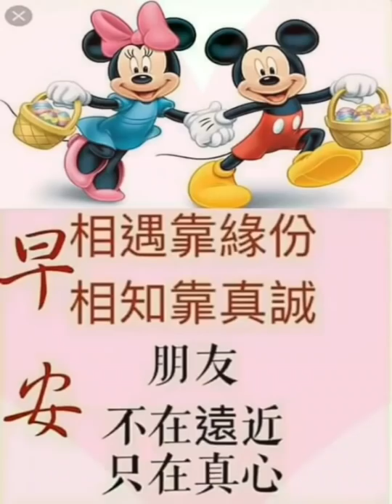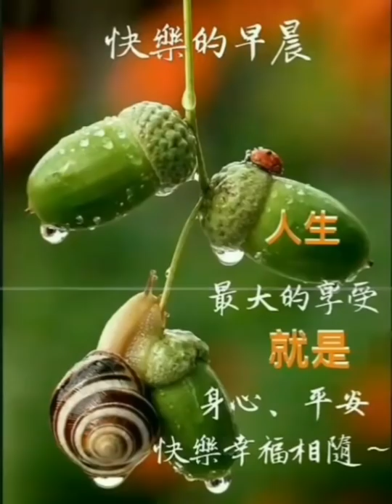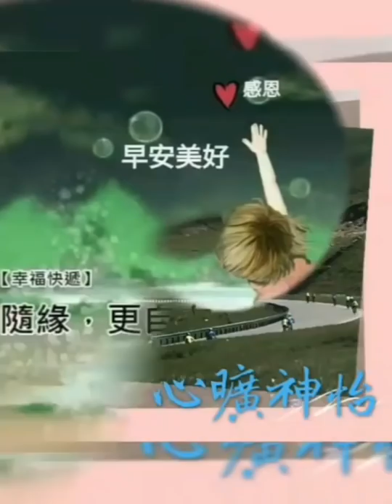大家早安愉快